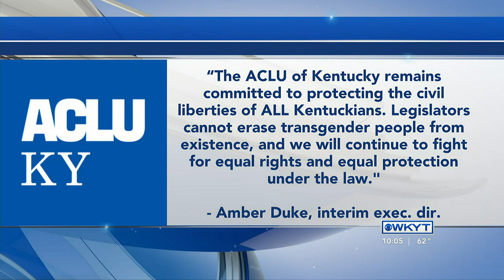WATCH | Last-minute combination of ‘anti-trans’ bills headed to Beshear’s desk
Thursday parts of the bill were added to Senate Bill 150, which deals with educators not being required to use pronouns and requires parental notification.